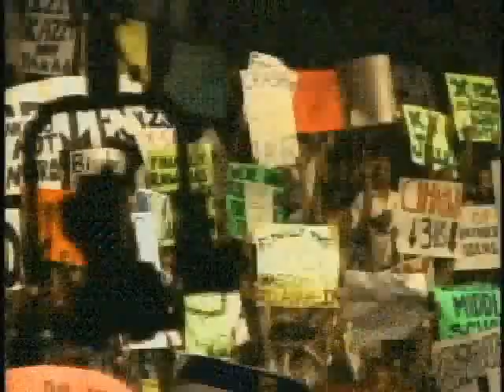WWF Smackdown 2 Mr. Perfect VS Bam Bam Bigelow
wwf smackdown 2 know your role